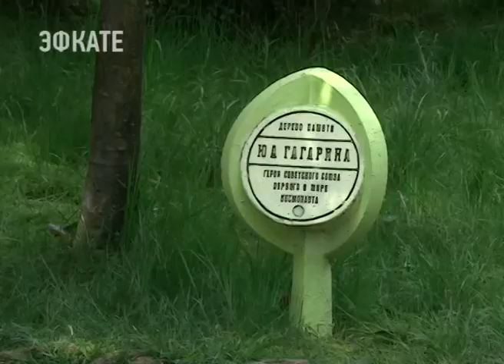В Сочи в День космонавтики вспоминала героя-космонавта Виталия Севастьянова. Новости Эфкате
Сегодня — День космонавтики. День первого полёта человека в космос. Им стал, как известно, советский космонавт Юрий Гагарин. Он неоднократно бывал в Сочи. Сегодня в парке «Ривьера» при поддержке Городского Собрания Сочи прошло торжественное мероприятие, в котором приняли участие депутаты, представителяи Совета ветеранов и ученики 8 гимназии.

В «Ривьере» все собрались у памятника лётчику-космонавту, дважды Герою Советского Союза, Виталию Севастьянову. Он жил в Сочи, учился на отлично в 9 гимназии, прославился тем, что дважды совершил космический полёт.